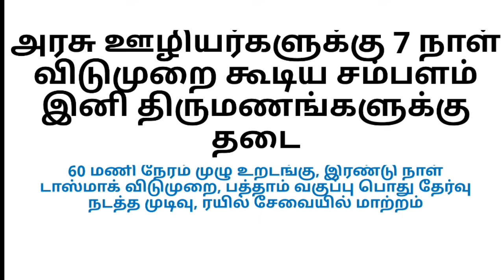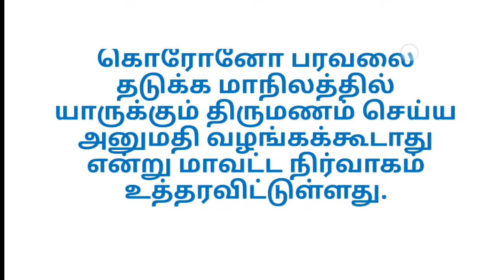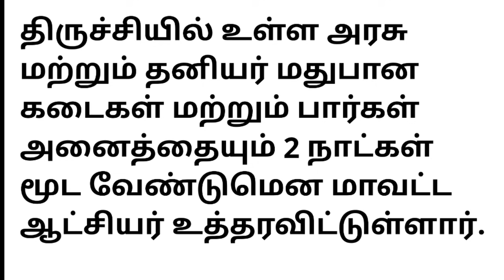சற்றுமுன்.! 8 உத்தரவுகள் அரசு ஊழியர்களுக்கு 7 நாள் விடுமுறை கூடிய சம்பளம், இனி திருமணங்களுக்கு தடை.